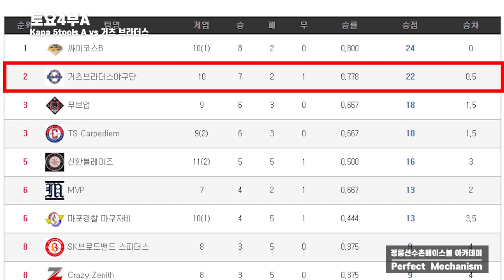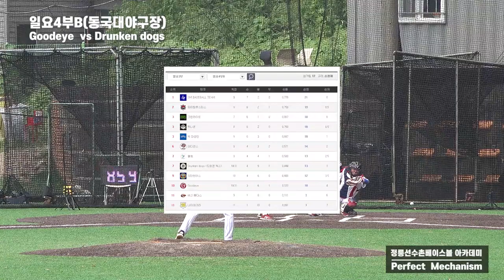MBC스포츠 하이라이트야? REAL사회인야구 경기 6개를 하이라이트로 편집한 미친 야달코치. VIP리그 6게임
일주일간 칩거에 들어간 야달코치 무슨일이 있었나요?
사회인야구 VIP리그 6개를 한번에 촬영하여 하나로 편집한 미친 편집 집중력
편집증을 보여준 야달코치
리그소식을 한번에 볼수 있는 영상을 준비해 봤습니다
즐감하시고 좋아요!! 구독!! 선플 부탁드려요~

2층은 창문이 매우 많아 환기가 너무 잘되고

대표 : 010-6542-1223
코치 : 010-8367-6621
위치 : 인천시 계양구 작전동 853-31 B1 (삼성프라자)